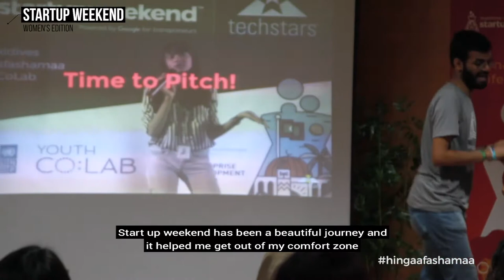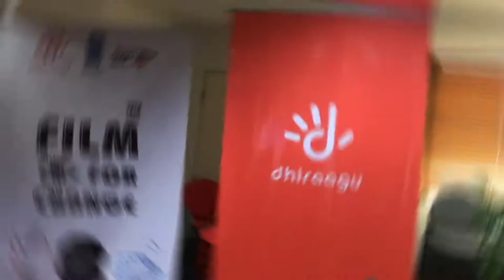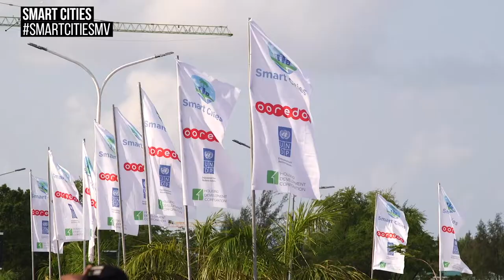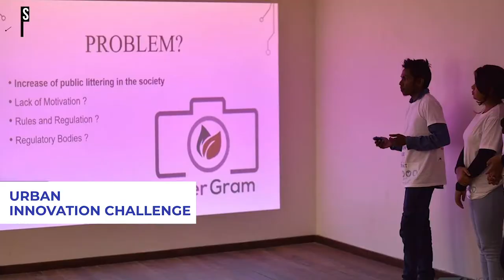Make My Island Year In Review 2018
Make My Island is a unique platform where UNDP in the Maldives and our trusted partners works together to help communities find local solutions to local challenges.

Private sector partners play a critical role in realizing the Sustainable Development Goals. Precisely for this reason, UNDP created ‘Make My Island’ platform in 2016.  We work with the private sector, to jointly achieve the SDGs in the Maldives.